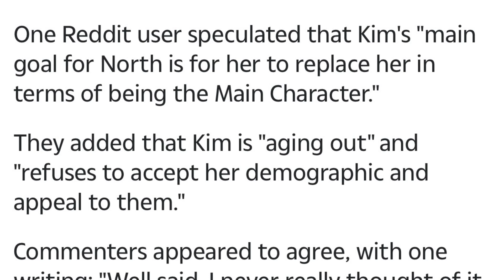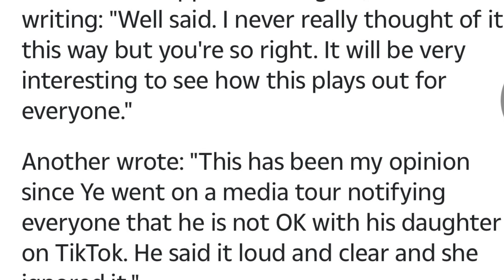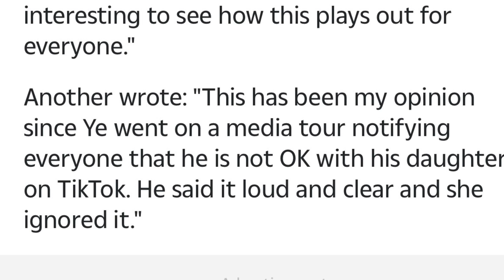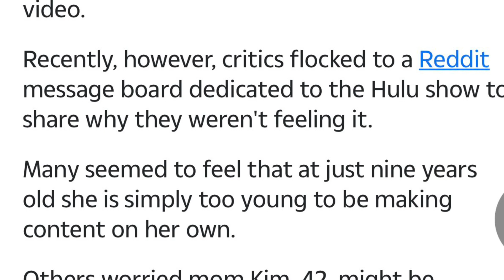Kim Kardashian Faces Major Backlash Again | They Said Kim Should Respect Kanye’s Wishes For North